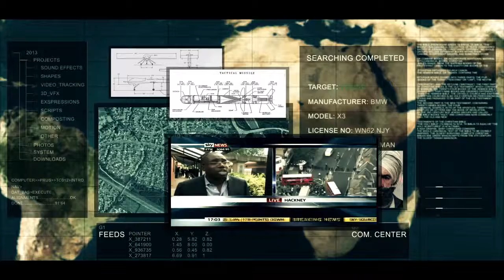CI6 Task Zero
CI6 Task Zero was inspired from the Bourne Legacy movie where I wanted to re-create a HUD which would be used to track down terroists or people.

The original piece of footage that the video was centred around was the final shot of the BMW X3 which was recorded via my iPhone through a window. I was pretty impressed with the quality due to it being filmed from an iPhone and not a camera or dslr.

My main goal was to create a interface that had some much going on, the viewer wouldn't know what to concentrate on.